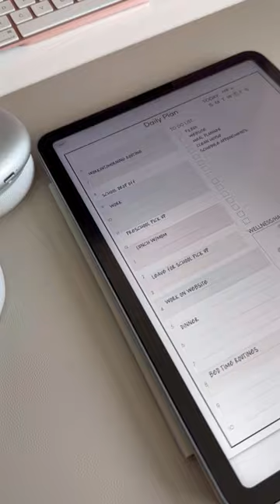Digital Daily Plan today! I only use daily spreads on crazy days! Do you use day or weekly spreads?